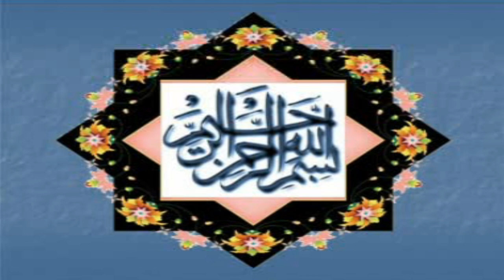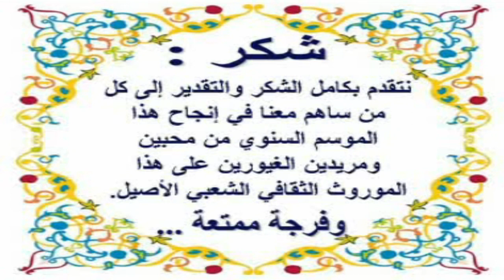ذكريات الطائفة الحمدوشية بتارودانت... الفقرة الاولى من موسم الطائفة لسنة 2010